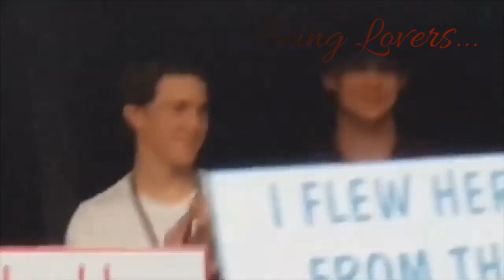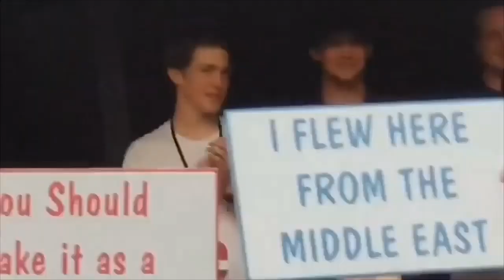Taylor Swift and Joe Alwyn being Lovers for 3 minutes and 41 seconds straight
Hello Jaylor Shippers!!! Hopefully you like the video because I did my best in finding all the right moments and scenes to match them with the song. It took a LOT of Editing but I knew i could never live with myself without making this video. There has to be a video which shows how truly beautiful their love is.